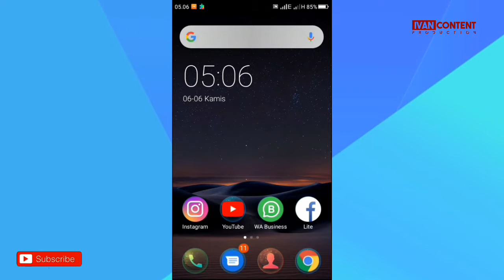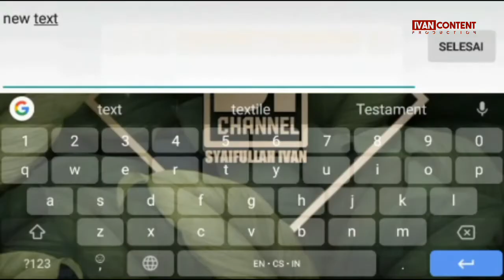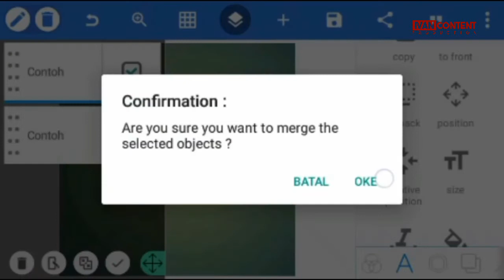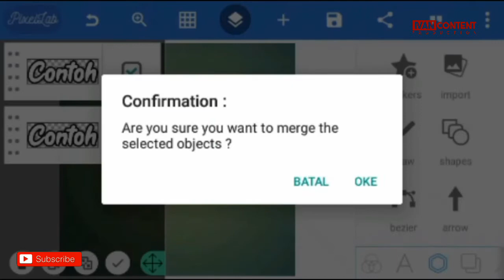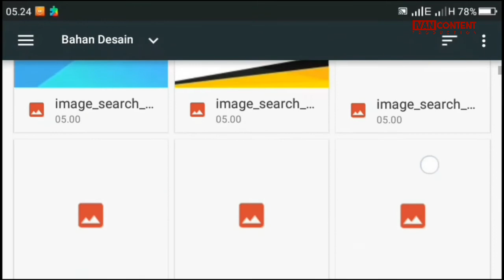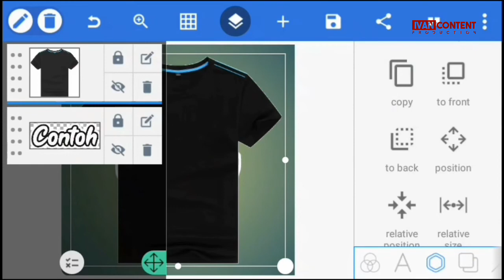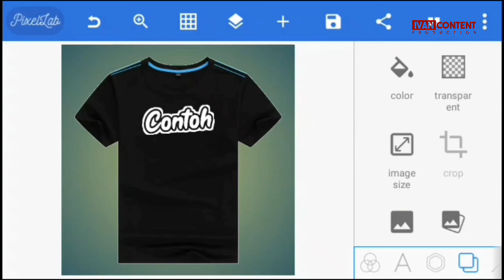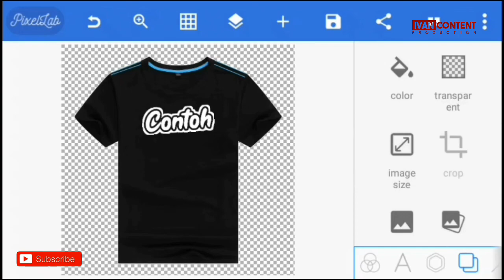Desain Kaos Di Android. - TUTORIAL.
Mohon Maaf Jika Tata Bahasa & Cara Bicara Saya Masih Kurang Tepat, Karena Masih Dalam Proses Belajar 😁😁
Harap Dimaklumi Apa Adanya🙏🙏

Cara Paling Simple Membuat Desain Kaos Dengan Aplikasi Android😊

Jika Ada Ketidakpahaman Dalam Tutorial Ini Bisa Langsung Tanya Saya Dengan Cara DM Di Instagram Saya

Aplikasi Yang Digunakan Adalah :
PIXELLAB. Bisa Di Download Di Play Store.